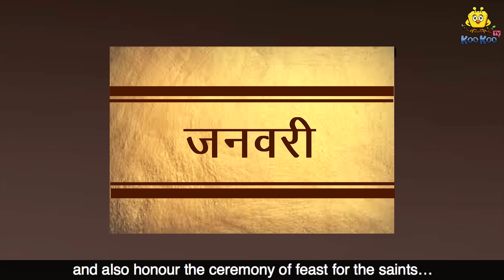लालाजी की दावत - Hindi Kahaniya | Hindi Moral Stories | Bedtime Moral Stories | Hindi Fairy Tales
✿ Story: Lalaji's Feast